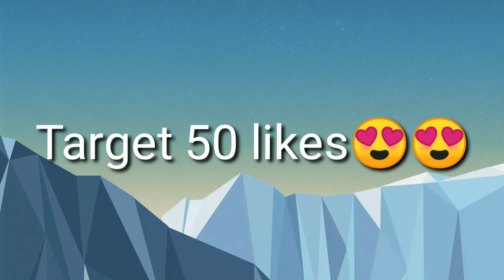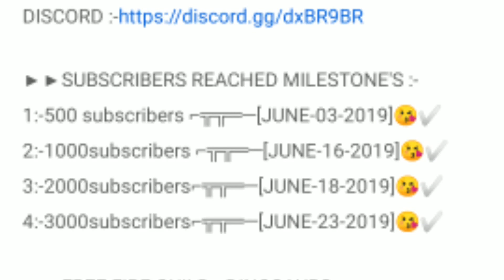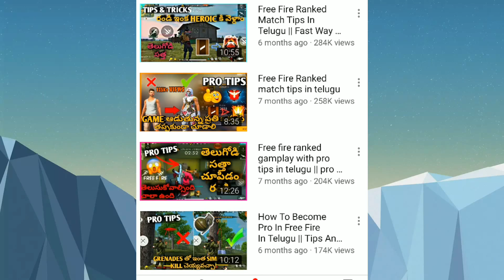Gaming with Dino free fire full details (Biography) income😱😱, studying, native place ..watch this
♡Ä4Ä♡jessy✓

Phone specifications:
Vivo U20
Ram - 6gb
Rom - 64gb